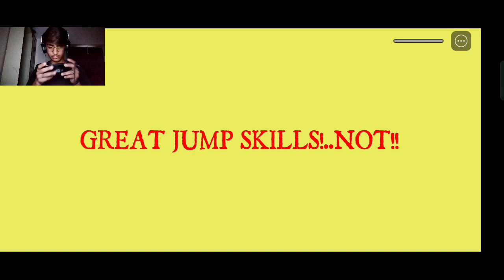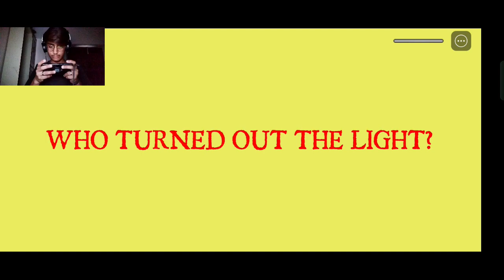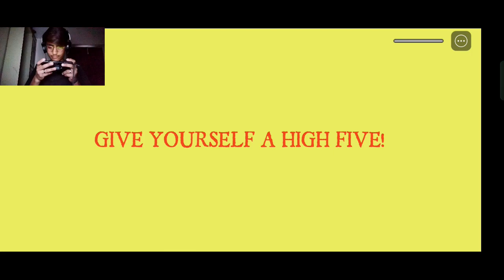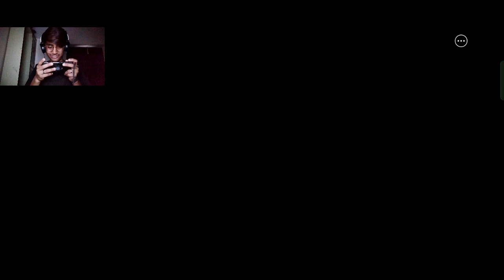Escape The Carnival of Terror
' Escape The Carnival of Terror ' I hope you are enjoying this video

Hi Guys, My Name is Aditya Pareek
I'm an Indian youtuber
I Upload Entertainment
 videos on This Channel.
I Hope y'all will Enjoy My Videos.